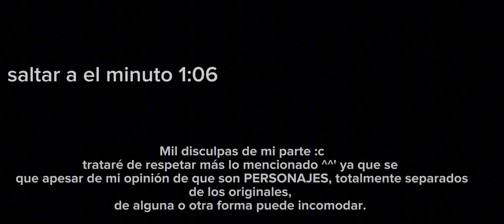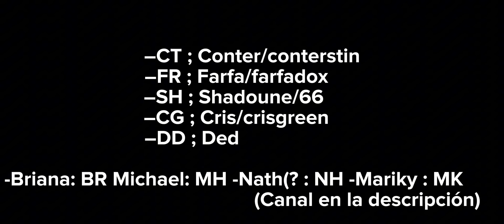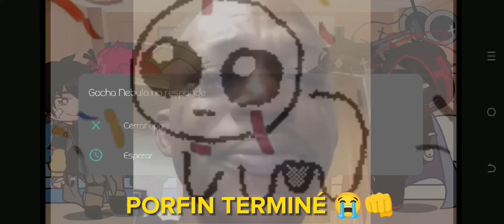▼ -Dedsafio reacciona a Spreen /cubito/ (y demas) //¡Ships! spreenteer, ¿Spruan?, etc // 2 de ¿? - △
–invitada especial: @Its_Sram
(tiene canal de YT recomendado Jsjs)

"discutimls, peleamos... " Spruan video ;

"only human" spruan video creado por ;

-remodelación de los personajes-

×•dvertencia•×

todos los ships mostrados en el video son de los personajes CREADOS por los reales, pero se consideran PERSONAJES totalmente diferentes a los reales, no shipiar las personas reales ni hacer mención, tratar de no incomodar a los creadores